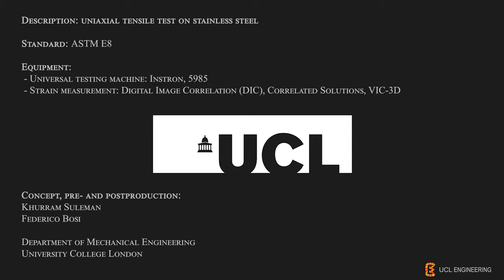Uniaxial tensile test with Digital Image Correlation (DIC)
Uniaxial tensile test on a stainless steel sample, ASTM E8. The contour plot of the longitudinal strain is obtained through Digital Image Correlation (DIC). The plot shows engineering and true stress-strain responses.